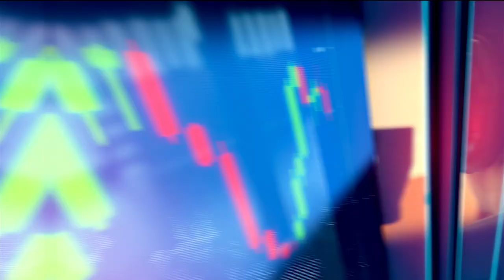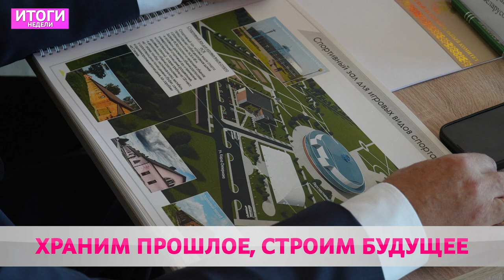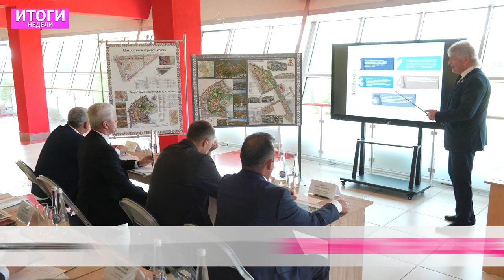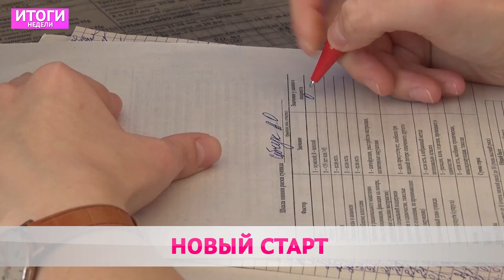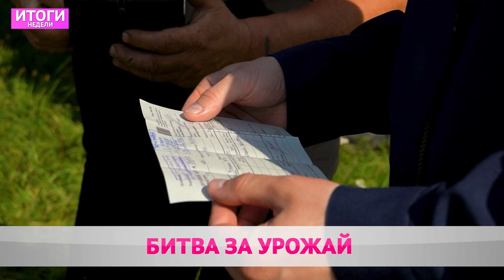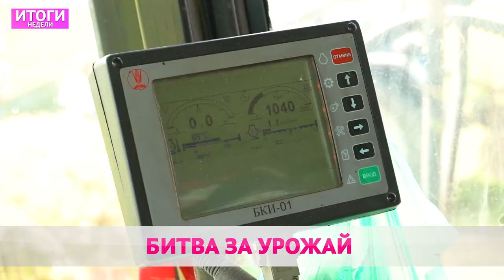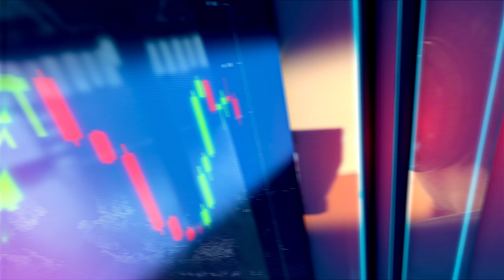ИТОГИ НЕДЕЛИ: День железнодорожника, уборочная кампания-2024, музыкальный сюрприз